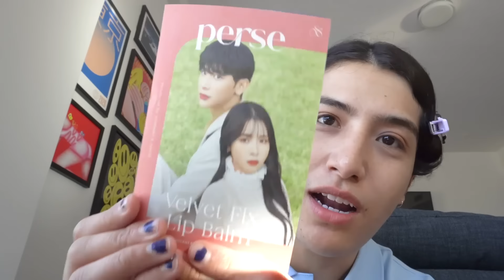ウチらが泊まったエアビーが心霊現象ゲロ多発な家で大変だったの、でもTWICEのライブで全て記憶飛んでアゲ！って話の動画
今日もありがとうね！

普通に動画内でおかしい現象起きてるけど私把握済みだから無視してね❤︎もうほんとWHAT IS LOVEなの

目次
0:00 エアビーのお話
12:18 TWICE大先生のライブに行った話

▼ウチの色々チェックしてね
・kemio store Instagram
・kemioの耳そうじクラブ（毎週土曜日に更新中！）
・ウチら棺桶まで永遠のランウェイ